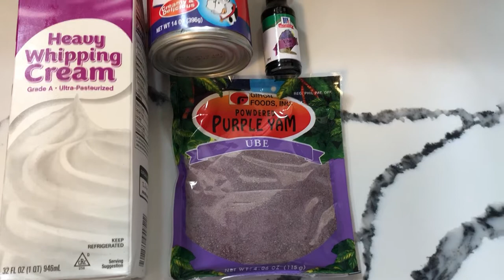HOMEMADE UBE ICE CREAM | MAV MARGATE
Recipe:

Ingredients
2 cups (16floz/450ml) heavy whipping cream, cold
1 can (14floz/400ml) sweetened condensed milk, cold
4 teaspoons (20 ml) ube flavoring extract
1 tablespoon ube powder

Instructions
Whip heavy cream on medium-high speed until soft peaks form.
Pour in condensed milk and whip until thick, stiff peaks form.
Add the ube extract and powder and whip until combined.
Spread evenly into a freezer-safe container, cover and freeze for at least 5 hours, or overnight. Store in the freezer for up to 6 weeks.